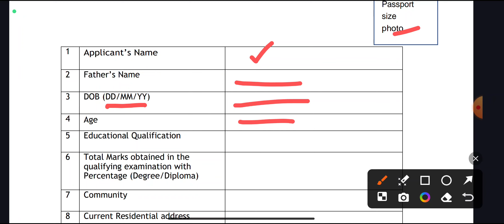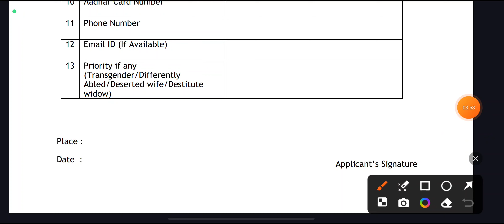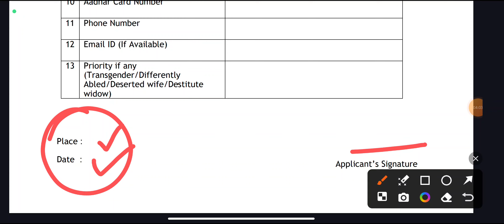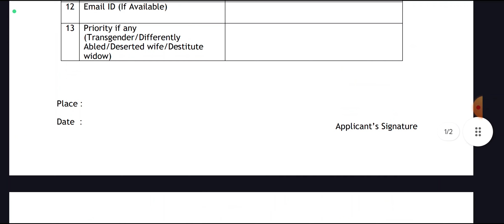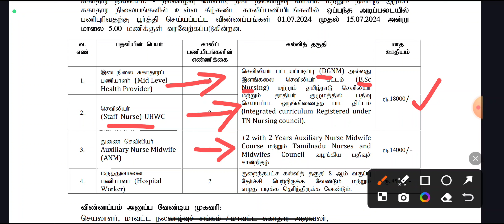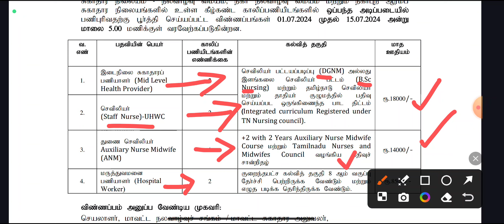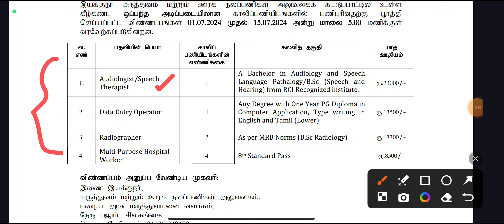8th Pass Government Jobs 2024 ⧪ TN govt jobs 🔰 Job vacancy 2024 ⚡ Tamilnadu government jobs 2024